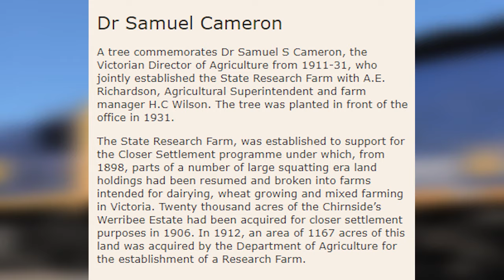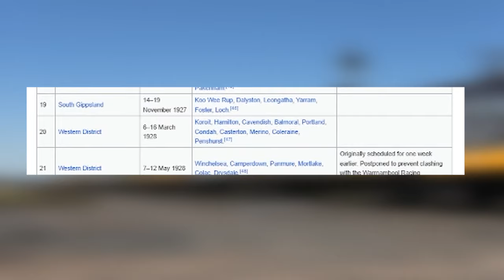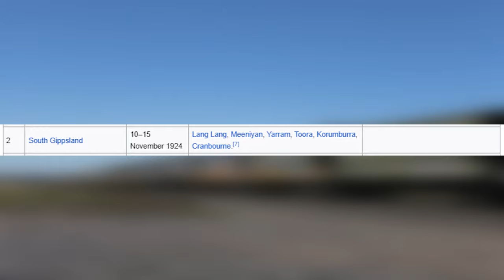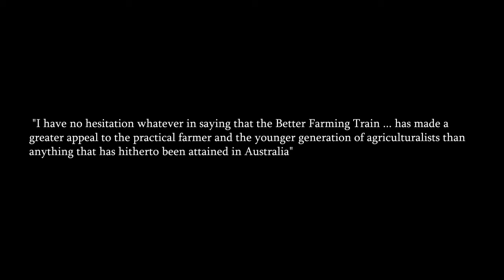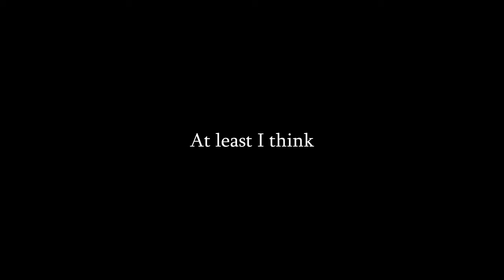Victoria's Better Farming Train's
First video since coming back from holiday.  How one special train promoted better farming practices all over Victoria.

Massobeats: Floral
Massobeats: Rose Water
Massobeats: Peach Processo
Massobeats: Bloom
Massobeats: Noon
Massobeats: Drizzle
Massobeats: Serenity

Background Footage:@Greensleeves94

Images: Now credited when they show up (Except for Google Maps)
(If you want your image removed, or if I miss credited your image, send me a comment)